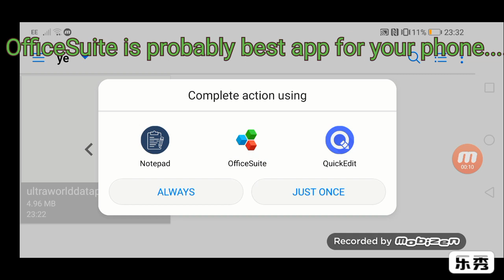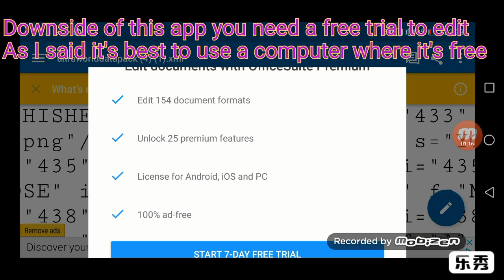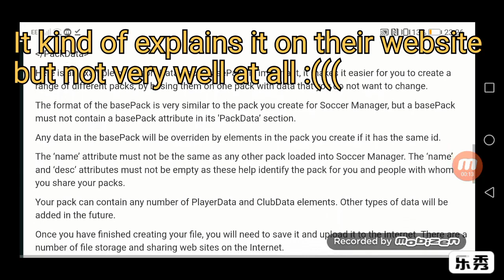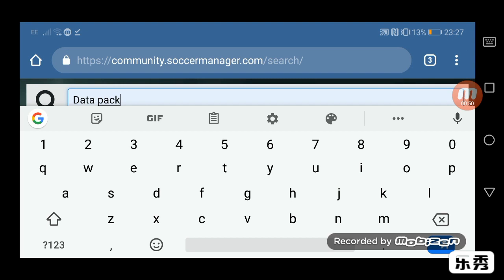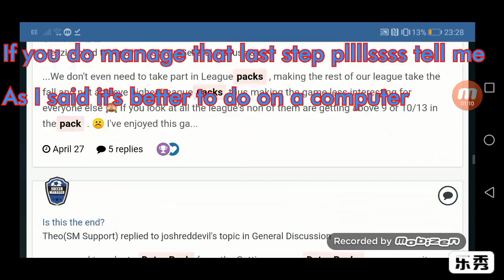HOW TO EDIT PLAYERS AND CREATE DATA PACKS ON SM19 | Soccer Manager 19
Alright so this is as much as I can share with you guys so I hope it's a bit helpful. I reckon some of yous can use this to complete a data pack SO PLEASE TELL ME IF YOU DO! Be nice, don't hate because this is genuinely all I know.